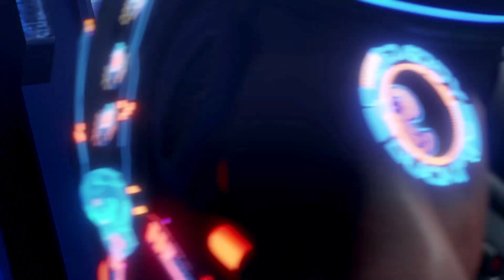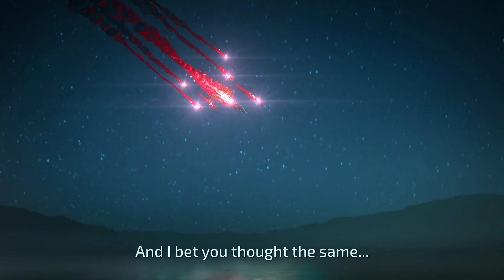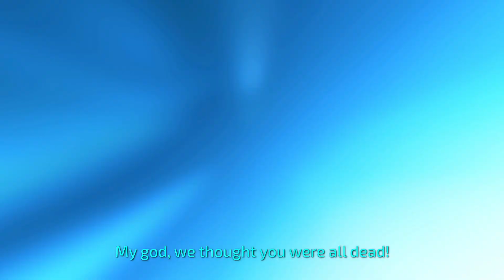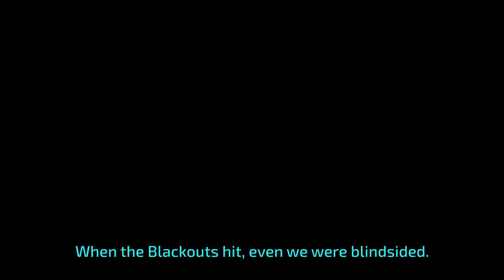Crackdown 3 Episode 1: Intro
This Let's Play series is a No-Commentary one.